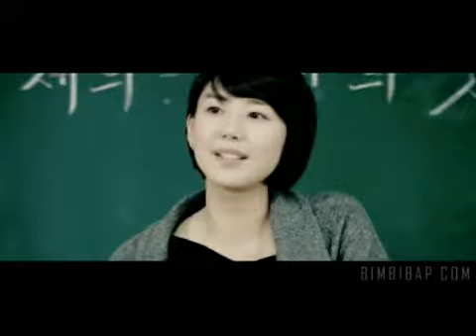家門的榮光-Long Shot